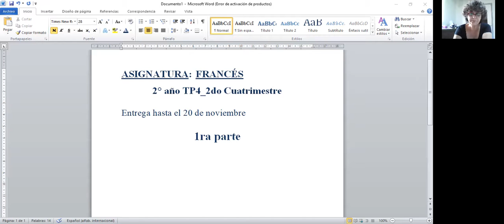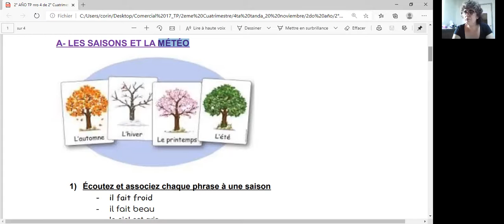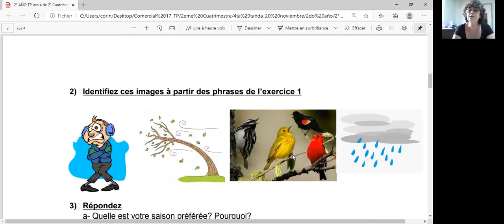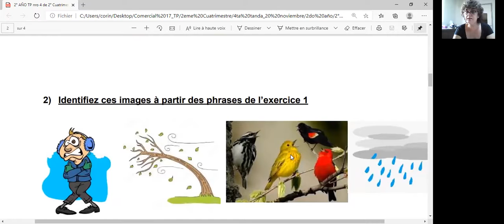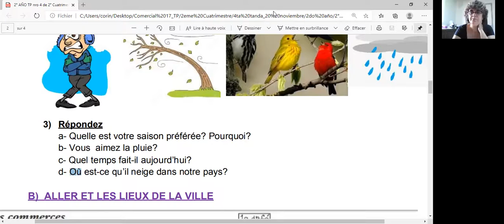Frances : TP4 2do Parte1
Explication du TP4 de 2eme année, Comercial 17. Partie 1